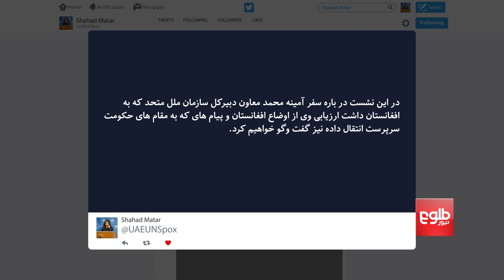UNSC to Hold Meeting on Afghanistan